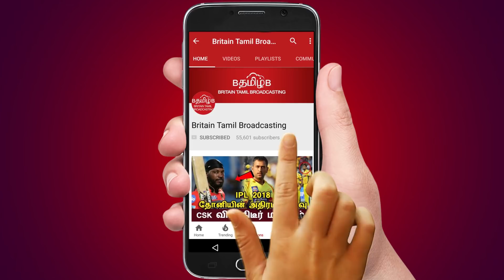தோனி இருந்தால் மட்டுமே உலக கோப்பையை வெல்ல முடியும் - சச்சின் கருத்து...!!